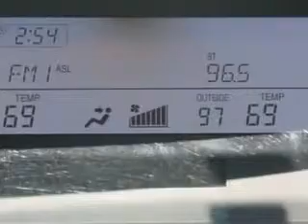2010 Lexus RX 350 Hilton Head Lexus Hardeeville, SC 29927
Lexus RX You will love this Red Lexus Rx 350 SUV, equipped with a 6 Cylinder engine and an automatic transmission. Enjoy an exceptional 25 miles to the gallon on this great SUV with features like Puddle Lamps, Homelink Universal Garage Door Opener, Auto-Dimming Inside Rearview Mirror, Power Tilt And Telescopic Steering Wheel, Anti-Theft Alarm System With Engine Immobilizer, 10 Way Power Driver And Passenger Seating With Power Adjustable Lumbar Support For Driver And Passenger Comfort, Heated Exterior Mirrors With Integrated Turn Signals, Electronic Brakeforce Distribution, Power Door Locks With Anti-Lockout Feature, Front Fog Lights, Emergency Braking Assist, Retractable Cargo Cover, 6 Disc Cd Player In Dash, Front Air Conditioning With Automatic Climate Control, Intermittent Rear Window Wiper, and much more. Enjoy the drive and have peace of mind in this Lexus Rx 350. See us at Hilton Head Lexus today!
MILES: 60,289
VIN:JTJZK1BA9A2405970

540 New River Parkway
Hardeeville, South Carolina 29927